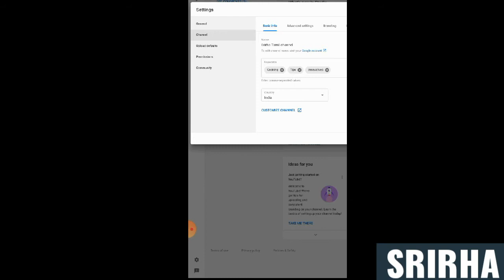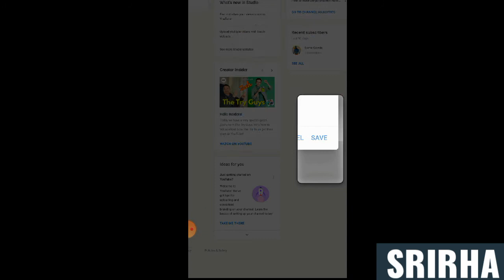How to hide subscriber count on Youtube 2020 | YouTube settings tricks Tamil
Hello everyone,

This vedio is explained how to hide your subscriber count in your YouTube Account